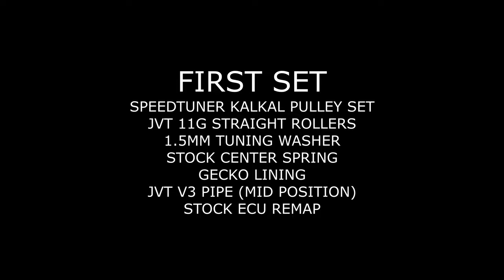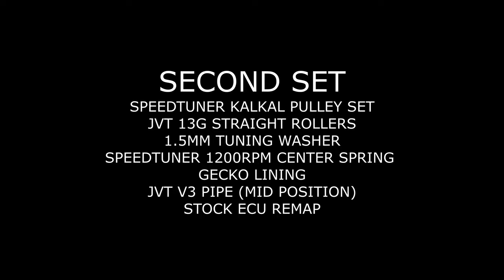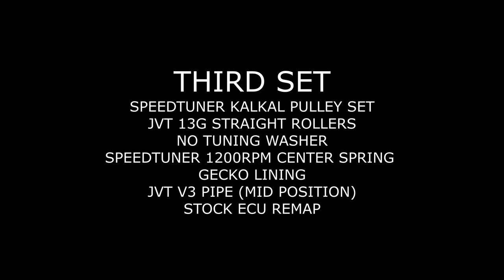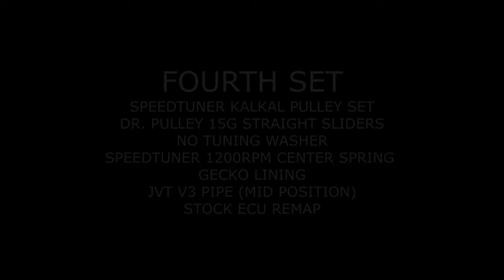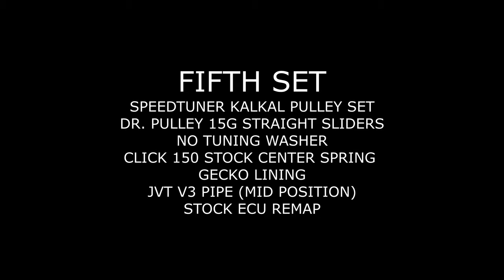Honda Click 125i | Speedtuner Kalkal Pulley Set (New Profile)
Intro: (0:00)
Speedtuner Kalkal Pulley Set: (2:43)
First Set: (4:50)
Second Set: (7:39)
Third Set: (8:48)
Fourth Set: (10:51)
Fifth Set: (14:38)
CVT Setup Reveal: (18:20)
Final Thoughts (Back To Speedtuner V2): (21:45)